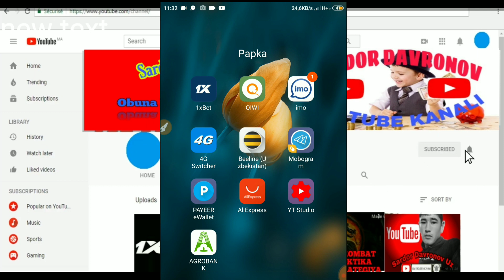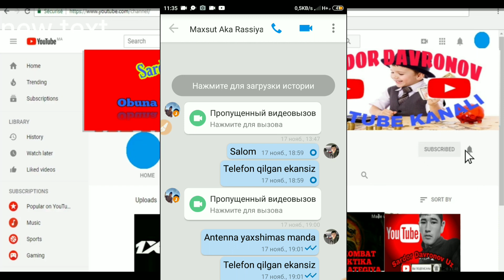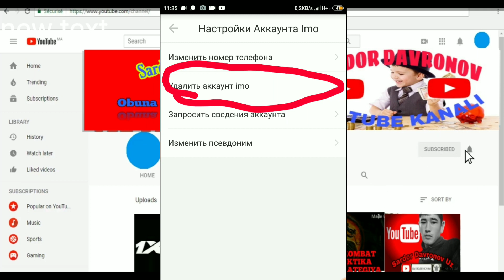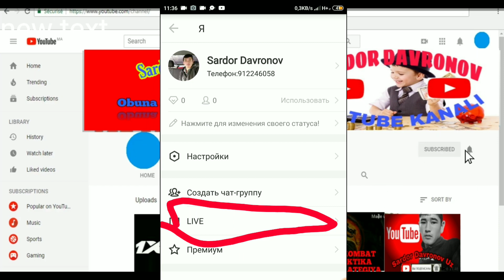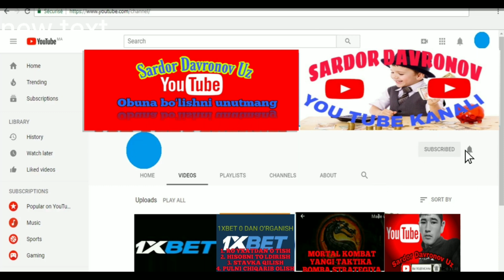💯 imo NING SIZ UMUMAN BILMAGAN SEKRETLARI BU YANGISI ALBATTA